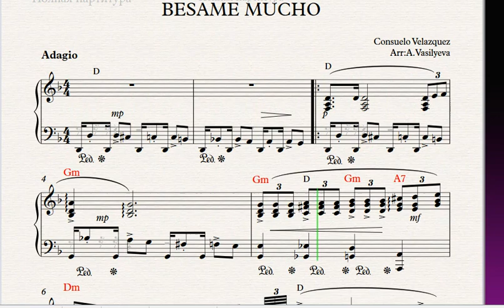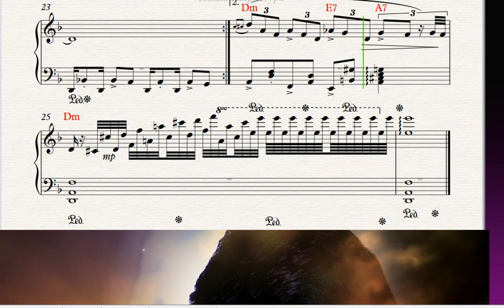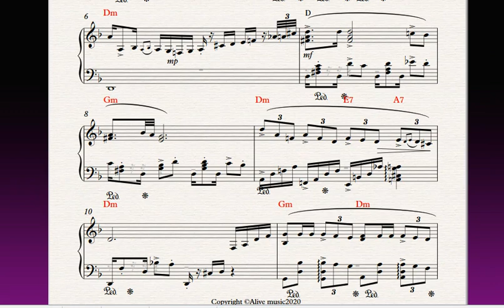BESAME MUCHO-Famous song piano melody|Cамая любимая мелодия|Ноты|lyrics|Beautiful Music|free|sheets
"BESAME MUCHO". Consuelo Velazquez-Famous song piano melody with lyrics.|Beautiful Music|free sheet|synthesia|

"BESAME MUCHO" Консуэло Веласкез. Русское название "Целуй меня крепче".
САМАЯ ИЗВЕСТНАЯ МЕЛОДИЯ НА ПИАНИНО|Ноты|Слова|Слушать|Вечера|

  Песня «Bésame mucho» мексиканки Консуэло Веласкес - самая записываемая песня в истории. Песня была написана в 1940 году. Текст песни был переведен на 20 языков. Ее исполняли Фрэнк Синатра, The Beatles, и другие.
  Free sheets|Ноты.Нажмите паузу. Сделайте скриншот. Сохраните или распечатайте ноты. Всем творческих успехов!
Музыка Consuelo Velasquez, Слова Sunny Skylar.

Bésame, bésame mucho, Como si fuera esta noche la última vez.
Bésame, bésame mucho, Que tengo miedo perderte, perderte después.
  Quiero tenerte muy cerca, Mirarme en tus ojos, Verte junto a mí,
  Piensa que tal vez mañana, Yo ya estaré lejos, Muy lejos de ti.
Бессамэ бессамэ мучо, Кам мас и вэрэ станочье, Ля урди ма вэс
Бессамэ бессамэ мучо, Идинго мьедэ пэн эртэ, Пэр дэрт-э дэс вэс
   Керо то нэр тэ, му сэр ком эрарэ, му соко смэртэ, ком туа ми
   Пьен сэ ке тавес, манья но вестами, леку ас му ле-куас да ти

  Идинго мьедэ пэн эртэ, Пэр дэрт-э... дэ-эс... вэ-э-эс
       Руский текст Г. Регистана.
 В грустный час, в час расставанья, слёзы сдержу я любимый, но ты не тоскуй
 В грустный час, ты на прощанье, крепче целуй меня, крепче родной мой целуй.
Ночь ведь последняя снова кончается, завтра ты будешь далеко,
Страшно терять тебя, сердце прощается, счастье забыть мне не легко.

  В грустный час, ласковым взглядом, сердце согрей мне любимый на долгие дни
  В грустный час, плакать не надо, крепче, нежней на прощанье меня обними.

Besame, besame mucho, Each time I cling to your kiss,
I hear music divine, Besame, besame mucho
Hold me my darling and say, that you'll always be mine

This joy is something new, My arms enfolding you
Never knew this thrill before, Whoever thought I'd be
Holding you close to me, Whispering "It's you I adore"

Dearest one, If you should leave me
Each little dream would take wing, and my life would be through
Besame, besame mucho, Love me forever and make all my dreams come true,
copyright@2020 Alive musicSuper